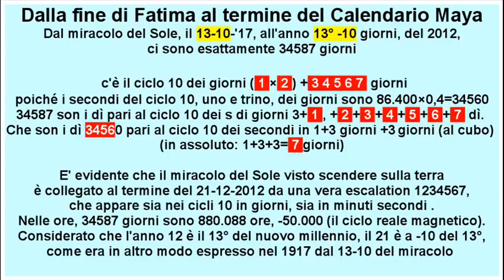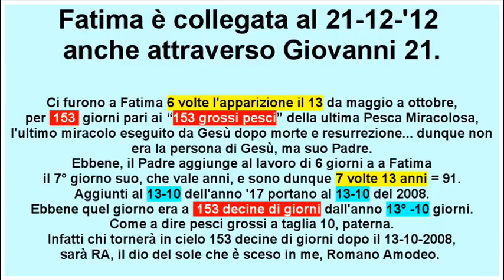Dal termine di Fatima a quello dei Maya.wmv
Fatima e Maya son collegati. Maya "trascende" ay AM = I am, io Sono. Fatima pure, trascende lo stesso AM, con ITA che sta per Italia e F che sta per la mia nativa Felitto. Entrambi segnalano il termine della vita del Sole sceso sulla Terra, ma non fino a essere "toccato" (scoperto), come fu visto a Fatima il 13-10 dell'anno 17, e che anticipò con questa data quello che sarebbe accaduto il 13° anno -10 (stavolta meno 10 giorni, essendo il 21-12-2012, anno 13° del terzo millennio.
Quello che io son certo accadrà è che il Dio Padre e Spirito santo, scesi in me e non riconosciuti, essendo io RA, Romano Amodeo, quanle controfigura del Dio del Sole RA, Amon RA (Amodeo Romano) se ne tornerà in cielo, come apparve alla fine di quel miracolo, che fu un vero oracolo divino.